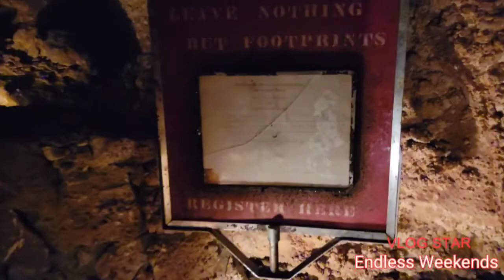Caverns of Sonora Texas/we fried the inverter/do people dislike campers that use Walmart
our time in Texas

loving rv life

nomads at heart